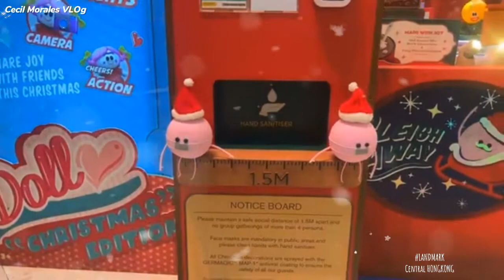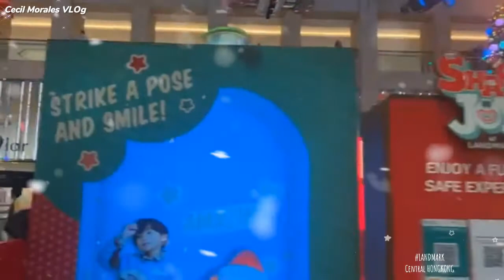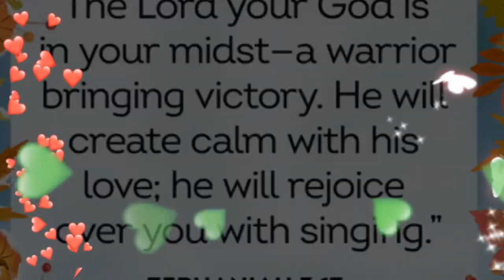CHRISTMAS SONGS MEDLEY|LANDMARK CENTRAL,HONGKONG CHRISTMAS DECORS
Feel the breeze of CHRISTMAS AT LANDMARK CENTRAL HONGKONG